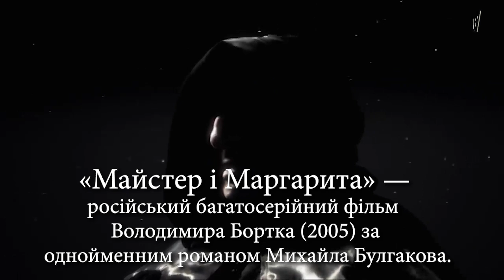Центральна вісь 20. Усвідомлення причин залежностей і ключі виходу з них.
Рептилоїди та інші прибульці. Роль їжі при духовному розвитку. Чому позитивні і негативні місця сили чергуються змінюючи одне-друге. Ще раз про Данила Відповіді на запитання.
Марія Воробець та Анатолій Коноваленко. Запис передачі зроблено 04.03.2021 р.

Друзі!
Реквізити для допомоги:
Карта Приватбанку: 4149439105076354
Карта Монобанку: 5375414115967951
Bitcoin (SegWit): bc1qpv9xl2hg28zg56t8fcz4xgr6lrnnf22x58za7s
Bitcoin (Legacy): 1DQkAWfJktL1pSg2x8SQV3TGw5Zc9ESYoQ
Ether: 0xB60B536e3Ae6b9FD6EA913a6F2CD45a42b503C51
Karbo: KaBhZHWCDAjEjNN1aptnfSYWSTzmYPbUR1SXYZff7nHaSyZkFBMeNuH1VinHewC1m7dDxM1pnBHFbN9Q3NWWq7KeLsKrqgb